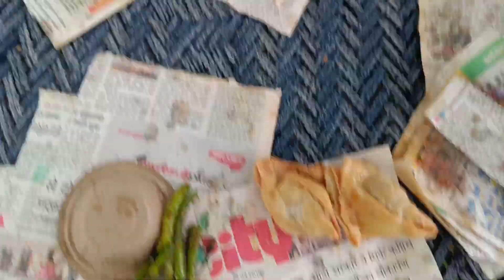KHETON में VLOG / Dhaan Lagaya ja raha hai dosto 😄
Gaov के KHETON में VLOG / Dhaan Lagaya ja raha hai 😄
gaon ke kheton ka vlog
Desi Lifestyle
gaon ka Rahan Sahan
Gaon Ke Khet Mein vlog
vlog video
vlogs
vlogger in bigg boss
vlog music
blogger
vlog
ankit yadav
ankit gupta vlogs
ankita simple life
ankita lokhande
ankita bhattacharya song
aniket
aniket singh vlogs
aniket singhvlogs
aniket sinhhvlogs
aniket singh vlog
aniket yadav vlogs
aniket beniwal
aniket yadav
aniket village
aniket patil vlogs
aniket chauhan
video in villa
video in villa elites
video in villa
fishing video in village
wedding video in village
cooking video in village
comedy video in village
ghost video in village
marriage video in village
vlog video in village
engagement video in village
unchahar
unchahar express
unchahar station
unchahar ki nautanki
unchahar ki kahani
unchahar bhavan
unchahar baba nanak da
unchahar ntpc
unchahar video
unchahar bhawan
unchahar last episode
ually vivys
Life of a daily viogger
Hindi vlogs
Jharkhand vlog
Jamshedpur vlog
Village vlog
Village food
village ki lif
village ki lifestyle
village ki lifestyle vlog
village ki life
village ki lifestyle blog
village ki life vk
village ki lifestyle channel
village ki lifestyle block
village ki lifestyle new video
village ki lifestyle home tour
village ki lifestyle video
village lifestyle vlog village vlogs village
my village tour
village family vlogs travel vlogs
moto vlogs
village tour vlog
desi vlogs
pahadi wala
vlog video
vlogs
vlog
funny vlogs
daily vlog
Pahadi Wala Vlogs
saurav
sourav joshi vlogs
saurav vlog
sourav joshi
saurav hazarika vlogs
sourav joshi block
saurav sugam yadav
sourav joshi song
saurav yadav new song
sourav parmar vlogs
saurav gurjar
gaov
gao in unique boy
gaon ki shanti
gav ka chora
gaon mera mujhe yaad aata raha
gaon ki lifestyle
goa vlog
gaon ki garmi full episode 1 video
gao in unique vlogs
gaon ke sarpanch
gaov life
goan lifestyle
goan life
goan lifestyle blog
goan lifestyle video
goan lifestyle block
gaon life song
anju goan lifestyle
indian goan life
red goan life
gaon ki life
saurabh maurya josh talks
sauth movie 2023.new
south movie
south new movie 2023 hindi dubbed
sauda khara khara
sauth hindi movie
sourav joshi
south film
germanyvillage
vlog video k
Village life indian vlog Village cooking channel Life of a daily vlogger Hindi vlogs
Paras thakur vlogs Sourav joshi vlogs Life style vlogs
Jharkhand vlog
Jamshedpur vlog
Village vlog
Village food
Description
couple new vlogs video village couple vlogs
vlog
vlogs
funny couple
vlog video
new vlog video
couple video
couple vlogger
daily vlog video
daily vlog
new vlog video
daily vlogger
daily vlogs india
daily vlogs
Village life indian vlog Village cooking channel
Daily Lifestyle Vlog
I hope you enjoyed this video
hit likes.
lots of